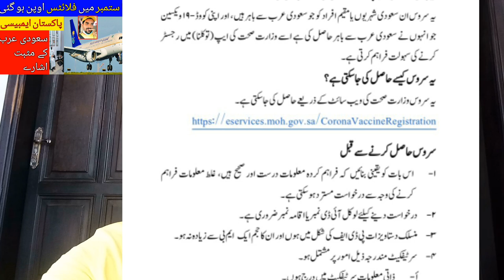Whether Flights to Saudi Arabia Fully Opened in September or Not?, KSA Flights Latest Update News,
Saudi Arabia Latest Update News today in Urdu and Hindi, Saudi News in Urdu, Today News in Saudi Arabia, Whether Flights to Saudi Arabia Fully Opened in September or Not?, KSA Flights Latest Update News, when did flights open outside saudi arabia for both doses of the vaccine?,